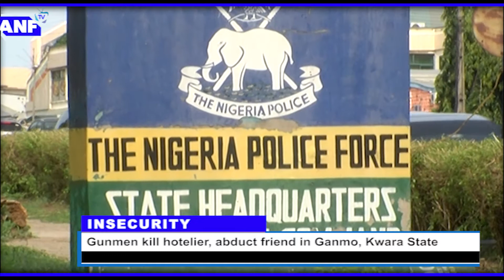Gunmen kill hotelier, abduct friend in Ganmo, Kwara State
Gunmen have killed a forty-seven-year-old hotelier, Kayode Akinyemi, and abducted his friend in Gannmo, Ifelodun local government area of Kwara state.